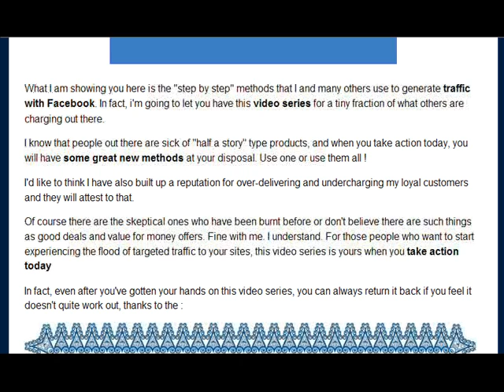FaceBook Traffic System BluePrint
FaceBook Traffic System BluePrint for generating targetted traffic for your online business.